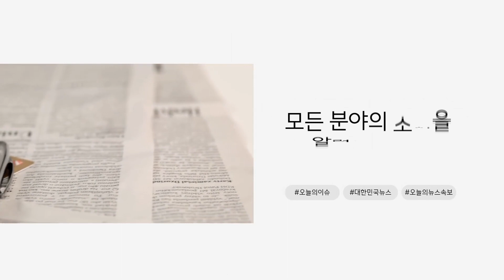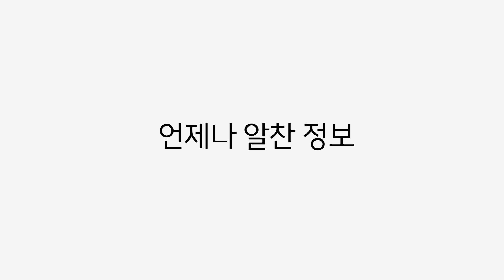배진석도의원 경북도교육청 중증장애인 생산품 우선구매 촉진에 관한 조례안 발의 뉴스114TV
경북도의회 배진석의원은 제 342회 임시회에서 경상북도교육청 중중장애인생산품 우선구매 촉진에 관한 조례안을 발의했다고 18일 밝혔다.

배진석의원 2008년 제정된 중증 장애인생산품 우선구매 특별법이 시행된지 15년이 경과 되었음에도 불구하고 보건복지부의 2022년 공공기관 중증장애인 생산품 우선구매 실적에 따르면 경북교육청 및 22개 교육지원청 중 구매 비율이 1%에 미치지 못하는 기관이 14곳에 달하고 있다“ 고 했다.

그러면서 ”조례 제정으로 경상북도 교육청 및 교육지원청이 중중 장애인 생산품 우선 구매를 독려함으로써 일반기업과 동일한 경쟁이 어려운 중증장애인의 경제적 자립을 지원할 수 있도록 고용 기회를 확대 하는데 힘을 보태고 싶다“고 밝혔다.

이 조례안은 소관 상임위원회인 교육위원회에서 심사를 통과하고 20일 본회의 통과를 앞두고 있다.